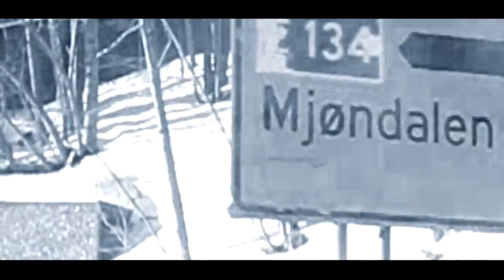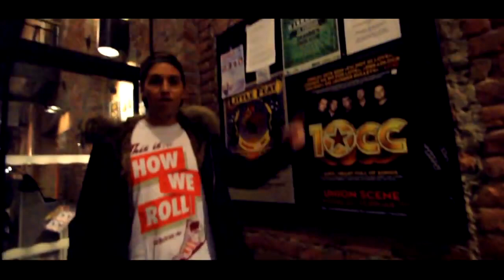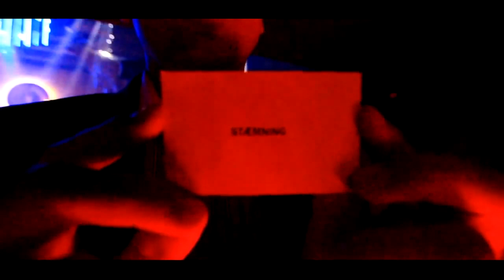Broiler The Beginning #2 // Drammen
Norwegian vlog w/ subs
Watch us shut down Union Scene in Drammen in this classic vlog from 2013!